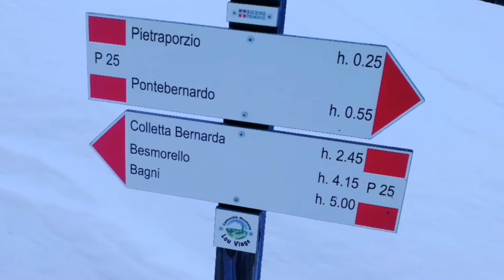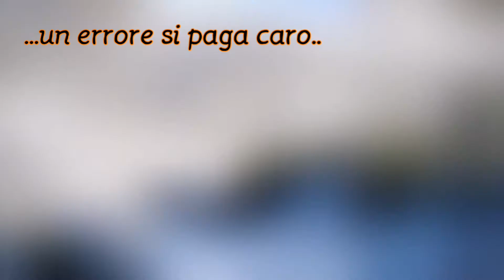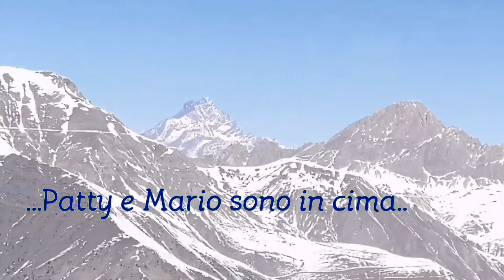Testa di Ciavias 2594 mt Valle Stura 23 febbraio 2019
Sci alpinismo. Partenza da Pietraporzio 1246 mt valle Stura Cuneo